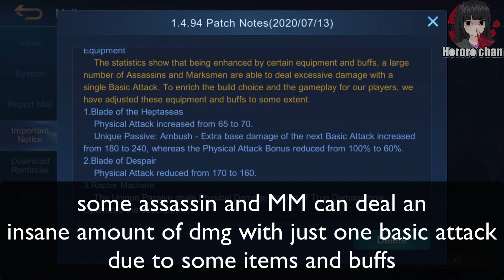NEXT HERO IS KHALEED! AND ORIGINAL SERVER UPDATE IS HERE!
new update yay!

»» YT Moderators
› zkael星